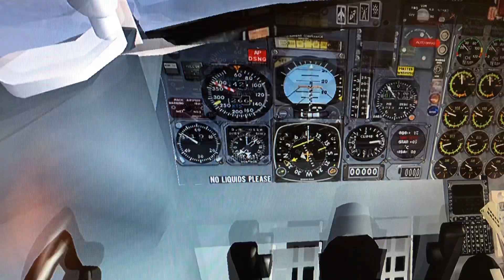American Airlines takeoff Heathrow fs9